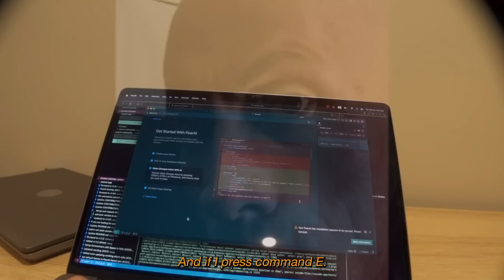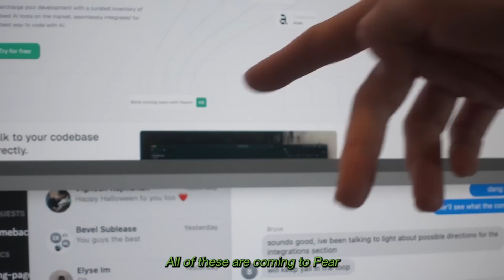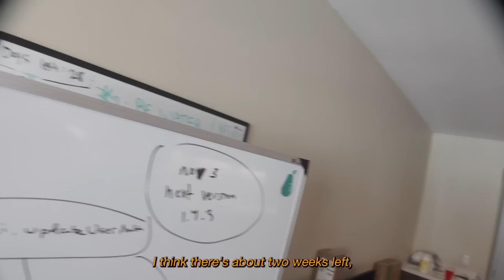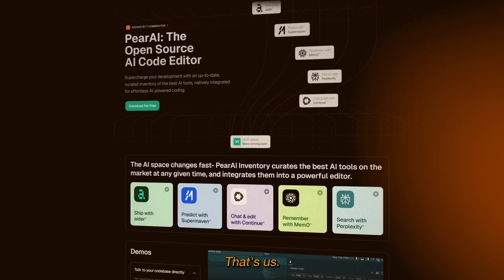They are throwing money at our startup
My best friend and cofounder and I are building an open source AI code editor, namely PearAI. There are so many AI tools on the market currently, and new ones coming out every day, PearAI will curate the best ones for you inside one super editor! Join our journey 🫡

► What is this startup series?
2 best friends, Pan, a software engineer who worked at big tech companies, and @nang88 , a software engineer who worked at top high frequency trading firms, both recently quit their jobs to do startups. Their current product? PearAI, an open source AI code editor that curates the best AI tools on the market into one super editor. Join us on our mission, either as a user or contributor, to empower people to build out their ideas (PearAI Discord

My name is Pan, I'm originally from Montreal, Canada, I'm 6'5 and speak French, Mandarin and English fluently. I grew up in a single mother household (s/o to my mum) on government subsidy, but since then I've been able to forge a path for myself: I've been an actor in Asia, studied computer science in Canada, worked at big tech companies like Meta, Coinbase and Tesla Autopilot as a software engineer, and also been a YouTuber and streamer since I was a kid. I aim to inspire, entertain and educate by sharing my experiences and stories through the means of uploading my consciousness to the internet.

00:00 Intro
00:45 Investor Meeting
01:44 User Feedback
02:11 Coding Struggles
03:30 Landing Page Redesign
04:27 New App Onboarding
04:44 What About Competitors?
6:12 More investors
07:12 PearAI Relaunch